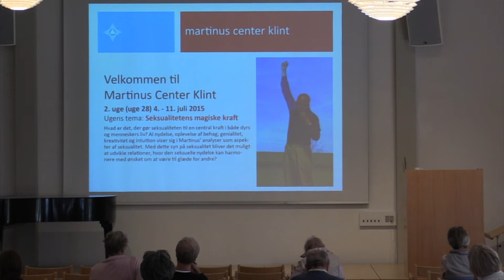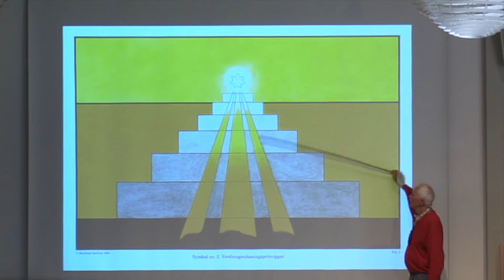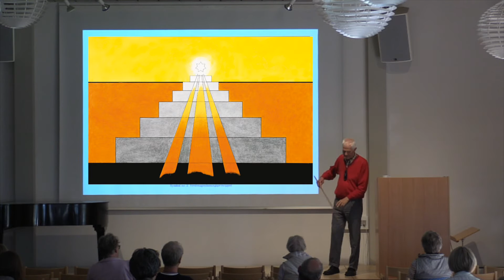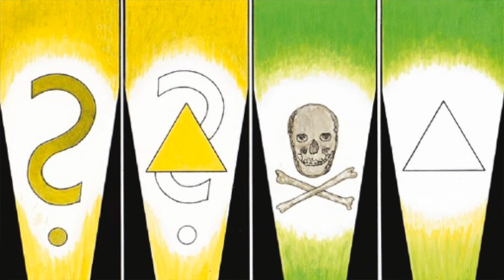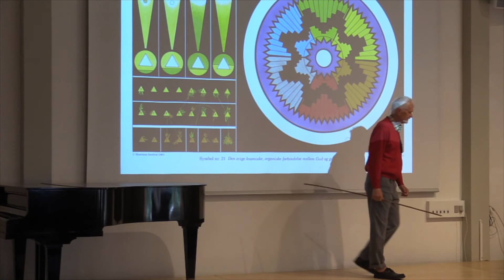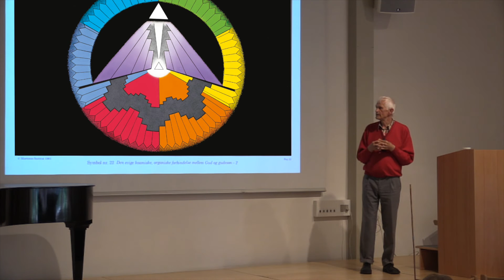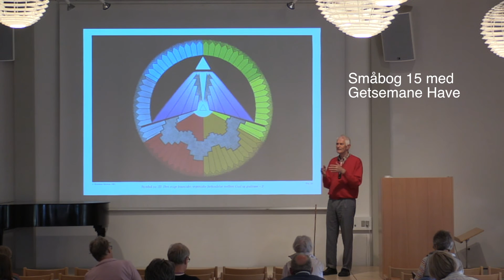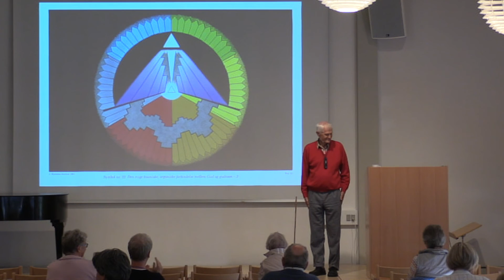OT114. Vort forhold til Gud. Symbol 1, 2, 21 og 22. Ole Therkelsen. Martinus Center Klint 2015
OT114. På 58 min gennemgår Ole Therkelsen de fire symboler nr. 1, 2, 21 og 22 i Martinus Center Klint, den 10. juli 2015, om naturens skabeprincipper og bøn som videnskab.
Man kan læse mere i Livets Bog 3, stk. 752-762, i småbog 11, Bønnens mysterium. kap. 4, og man kan læse mere om symbol 21 og 22 i anden symbolbog, Det Evige Verdensbillede, bog 2.

Symbol nr. 1. Guds ånd over vandene
Symbol nr. 2. Verdensgenløsningsprincippet
Symbol nr. 21. Den evige kosmiske organiske forbindelse mellem Gud og Gudesøn 1
Symbol nr. 22. Den evige kosmiske organiske forbindelse mellem Gud og Gudesøn 2

Efter optagelsen har jeg selv redigeret videoen og indsat fotos, billeder og symboler af Martinus. Jeg er begyndt at bruge Mac-programmet ”Final Cut Pro”, og det er meget inspirerende og kreativt at illustrere foredraget med flere symboler, fotos og billeder. Mit begynderarbejde med Final Cut kalder jeg Mac-værk, eller Makværk, som det hedder på rigtigt dansk, ha, ha, ha …